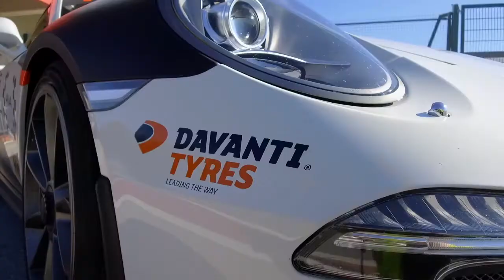Portimão's AIA Racing School - Davanti Tyres Official Partner